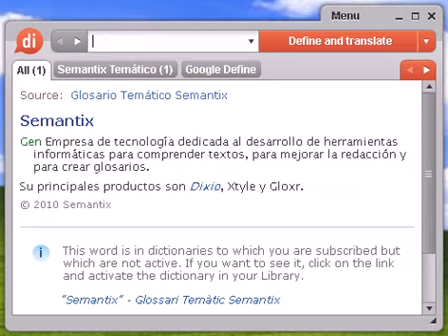Definición de electorera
electorera, diccionario, definición, significado, español, castellano, dixio